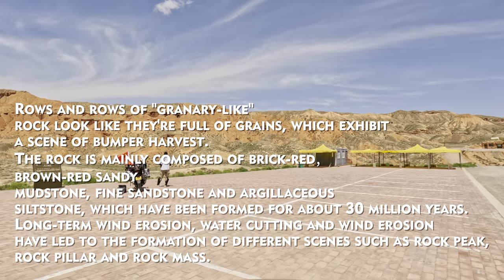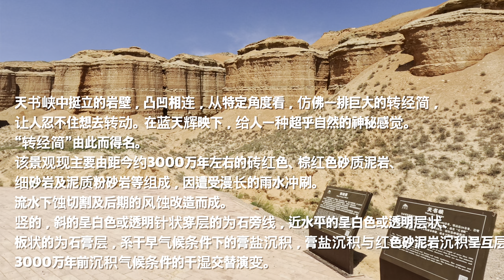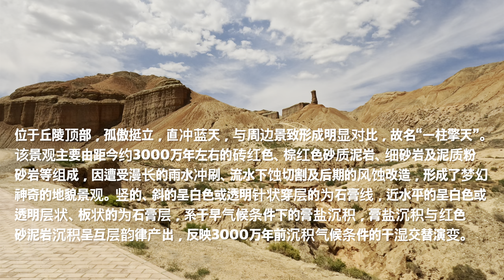China's Alien-like Landscape Driving Tour - 4K HDR - Gansu Province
Gansu Alien Valley, as "Extraterrestrial Canyon" officially, also a particularly cold attraction, is located in Dahe Township, Baiyin Mongolian Township and Kangle Township Souvenir Kangbaiji Town, Sunan Yugur Autonomous County, Zhangye City, Gansu Province. It is an important part of Zhangye National Geopark. The Souvenir is rich in glaciers, snow-capped mountains, forests, grasslands, Danxia, ​​hills, Gobi, deserts, wetlands and many other landforms.

The park includes four Attraction: Mars Valley, Mercury Valley, Jupiter Valley, and the Great Leap Forward in Steel. There are protruding peaks, steep mountains, steep canyons, steep cliffs, jagged rock pillars, and strange rocks. The terrain is magnificent and vast, and the colors are gorgeous and colorful. Many landforms are very rare in the country. They are rare, unique, and unrepeatable high-quality tourism resources. It is a complex tourist Attraction that can bring tourists multiple enjoyments.

The Alien Valley Interstellar Theme Geological Park has become a shining pearl on the Silk Road with its unique endowments.

2:31 The Colorful Welcoming Mountain
9:01 The Jupiter Tribe
11:52 The World's Granaries
15:36 Tianshu Gorge and The Giant Prayer Wheel
21:10 Alien Burger
23:22 Skyreach Pillar
25:55 Exiting